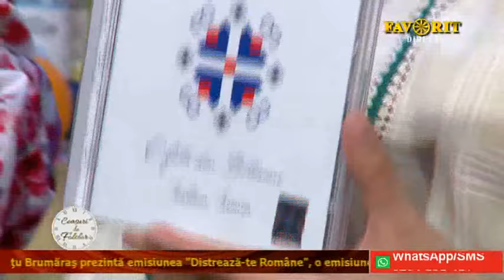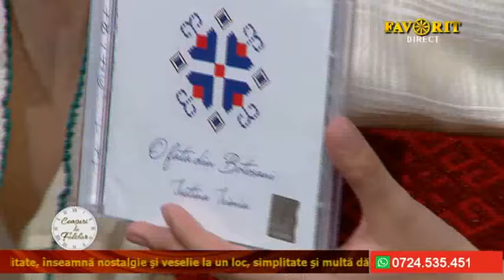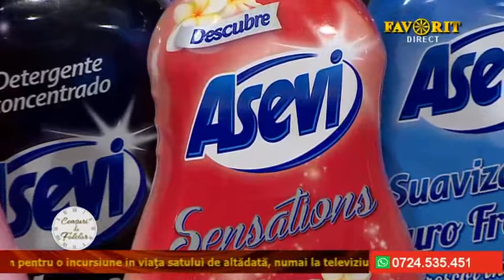Iustina Irimia - Lansarea albumului O FATĂ DIN BOTOȘANI (2021)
⭐️🍀 It’s amazing the number of great people in my life that I wouldn’t have ever met if it wasn’t for music! 🎶🥰

🙏 Un gând de recunoștință îndrept și către meșterii populari din Botoșani pentru prilejul oferit de a arăta telespectatorilor minunățiile pe care aceștia le creează: ceramica Kuty a familiei Iacinschi și ouăle încondeiate de doamna Celica Iuliana Nistor. Mulțumesc frumos și doamnei Maria Niculeț pentru înregistrarea video!

🙏 A fost frumos, cu emoții, cu de toate, așa ca în direct! Le mulțumesc colegilor, vă mulțumesc vouă, mulțumesc mult soțului și întregii familii pentru susținere și Lui Dumnezeu pentru toate!

🌷 Vine o vreme și pentru bucuria roadelor muncii! Eu o trăiesc din plin!

🤗 Gând bun și calde îmbrățișări,